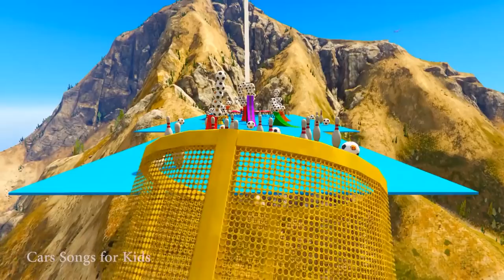Emergency Car Fun 3D Animation - Fire Truck Police Cars & Ambulance with Songs